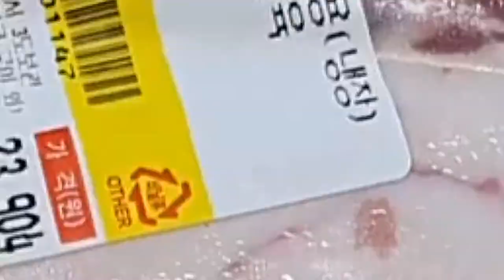통삼겹 에어프라이어 완전 쉽네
오랜만에 만들어본 통삼겹구이에요~
늘 수육으로 만들다 에어프라이어에 슝슝 돌려주었는데
겉바속촉 육즙도 가득하고 맛있네요~^^

부족한 영상이지만~
즐감해 주세요~!감사합니다.

BGM.Happy_Mistake